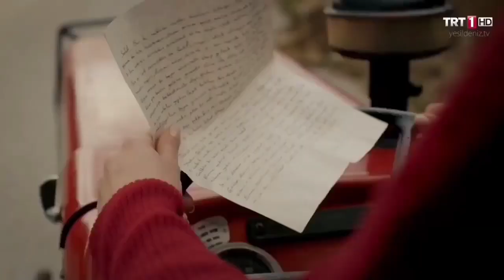Bergen/İhtiyacı var/@yesildeniztrt1 @burakserdarsanal1147 @oykucelik6589@trt1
Dizi:Yeşil Deniz
Konu:Ayrılık Mektubu
Karakterler:İsmail ile Sedef
Oyuncular:Burak Serdar Şanal v Öykü Çelik
Sanatçı:Bergen
Şarkı:İhtiyacı Var